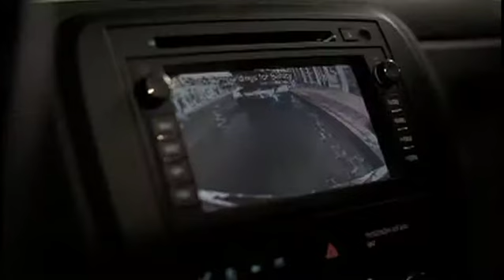BUICK Blue Eyes